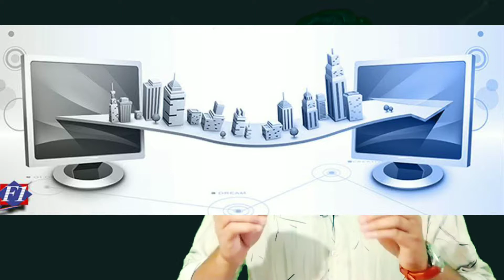How Indian Railway Gives Free Internet On Railway Station | Railway Free Ka Internet Kaise Deta Hai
Namaskar Dosto ,
Dosto Is video me Maine Bataya Hai How Indian Railway Gives Free Internet On Railway Station | Railway Free Ka Internet Kaise Deta Hai  Dosto umeed karta hu ki ye video aapko accha laga hota agar accha laga hoga to channel ko like , share or subscribe karna mat bhuliye agar koi queries hai to please comment section me comment kare .
Thanks